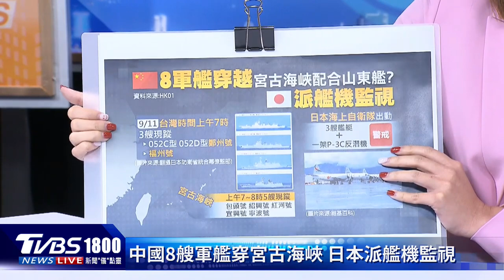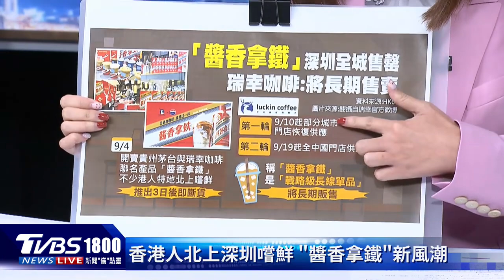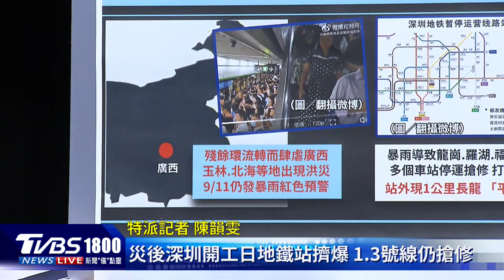單日最多!國軍偵獲20共艦 茅台味「醬香拿鐵」金雞母｜CHINA觀察PODCAST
日本防衛省在11號發現8艘共艦現蹤穿越宮古海峽，被解讀要去跟山東號航母編隊會合，而國軍11號證實偵獲中共「山東號」航艦出沒巴士海峽，今天更公布日前有20艘共艦在台海周邊活動，破了單日最多紀錄，解放軍一連串的軍事動，恐衝擊區域穩定?這代表什麼意涵？讓日本高度警戒。TVBS特派記者陳韻雯又有什麼不同的觀點呢?帶您一起來看看。